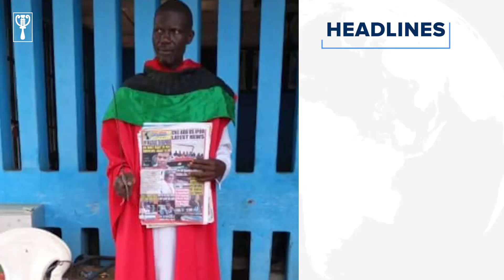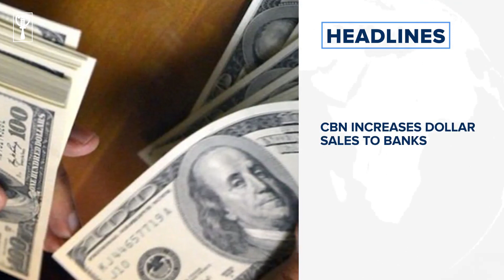PDP to elect new chairman in October, Secondus kicks against convention⁣ and more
Here are a few reasons to pick up a copy of The Guardian on Wednesday

Police arrest suspected IPOB Chief Priest in Imo⁣
1,081 Boko Haram terrorists, senior commanders surrender in Bama⁣
NDLEA nabs 43 drug dealers in fresh raids in Ondo, Nasarawa, Benue⁣
FG to inaugurate 2nd batch of vaccine Aug. 16 – Minister⁣
NCDC calls for urgent action as cholera kills over 800 in 22 states⁣
Striking resident doctors to call off strike soon⁣
Nigeria threatens stiff penalty against Indonesia over assault on diplomat⁣
WAEC announces August 16 for 2021 WASSCE⁣
PDP to elect new chairman in October, Secondus kicks against convention⁣
Nigeria generates N512bn from VAT in Q2 2021⁣
CBN increases dollar sales to banks by over 200%⁣
Chekkit secures $500,000 pre-seed to fight fake products⁣
Ethiopia urges citizens to join armed forces as conflict spreads⁣
U.S. gives Myanmar $50 mln in aid as humanitarian crisis worsens⁣
Lionel Messi joins PSG after Barcelona exit⁣